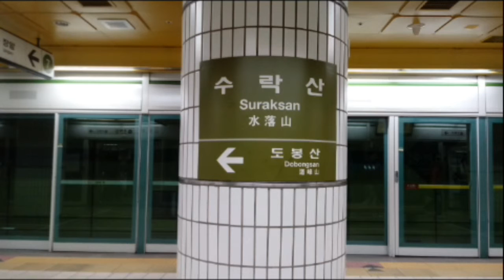(711) 서울7호선 수락산역 역명판 (상선)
수락산
Suraksan
(711)